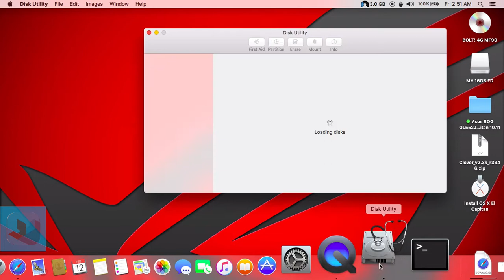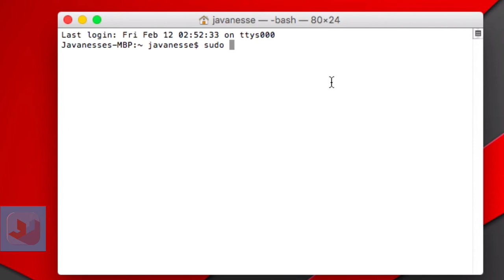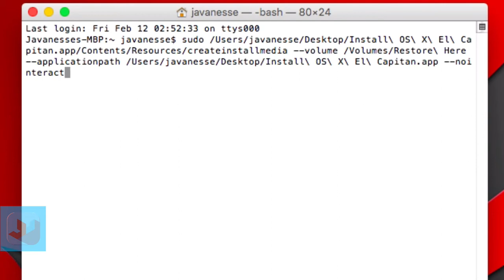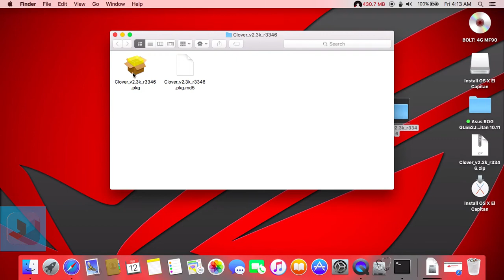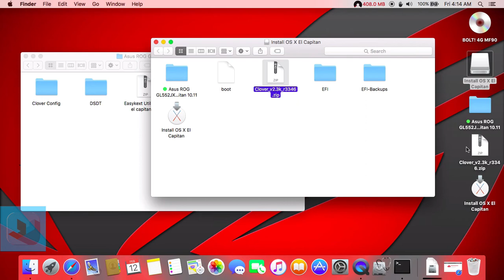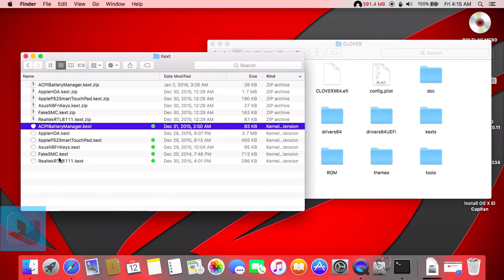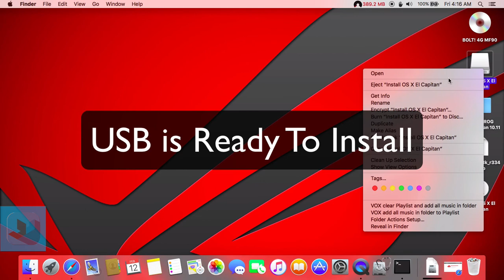Asus ROG GL552JX Hackintosh Install Part 1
Asus REPUBLIC OF GAMERS GL552JX Hackintosh Install SIERRA 10.12.4

Spec:
Asus ROG GL552JX
CPU: Core i7 4750HQ Crystalwell
GPU: Intel Iris 5200 + Nvidia GTX 950M (Nvidia disabled)
Ram : 8Gb

Work:
- Intel iris 5200
- Usb 3
- Touchpad, keyboard, mouse using SmartTouchPad (multi getsure support)
- Smooth Sleep n wake
- Fn keys Include keyboard backlit
- Sound - patched AppleHDA
- Sleep as Lid
- Ethernet
- restart - reboot
- Battery level indicator
- Bluetooth
- UVC HD Webcam
- HDMI work fine
- Wi-Fi AR9565

Known issue:
- CardReader
- Internal Microphone